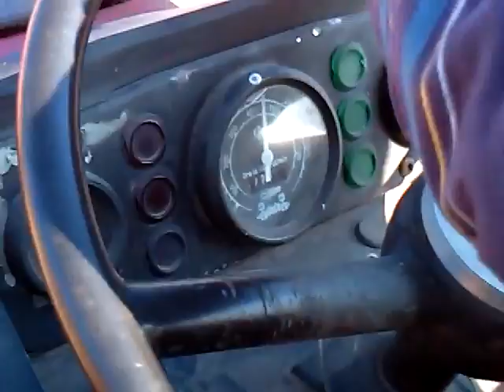Universal 445 freziranje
Universal 445 dt i Prepoljac  180cm.